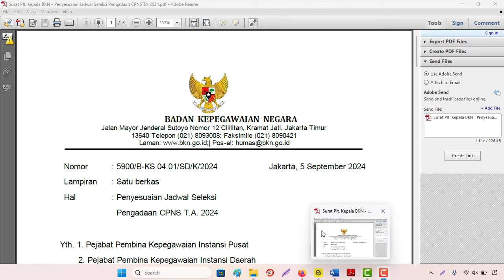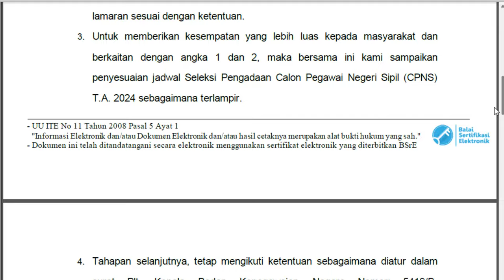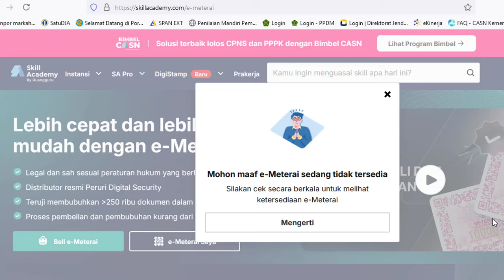🔴Solusi Pembubuhan EMaterai Elektronik Error Seleksi CPNS Tahun 2024 Perpanjangan Waktu dari BKN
Cara Merubah Dokumen/File PDF ke Versi Minimum 1.6 (Versi terbaru) untuk berkas CPNS/PPPK videonya di sini

1. KEPMENPANRB Nomor 347 Tahun 2024 tentang Mekanisme Seleksi PPPK TA 2024
2. KEPMENPANRB Nomor 348 Tahun 2024 tentang Mekanisme Seleksi PPPK Untuk JF Guru di Instansi Daerah TA 2024
3. KEPMENPANRB Nomor 349 Tahun 2024 tentang Mekanisme Seleksi PPPK Untuk JF Kesehatan TA 2024